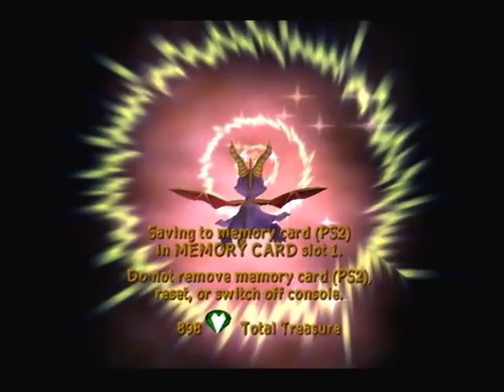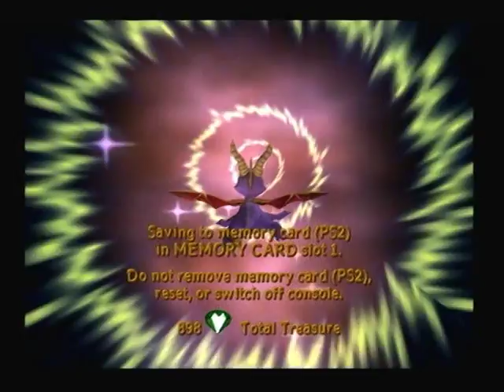Let's Play Spyro Enter The Dragonfly Part 6 (Tank Training Arena)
This is part 6 of my Lets Play Spyro Enter The Dragonfly.

In this part i continue Dragonfly Dojo and do the mission Tank Training Arena.